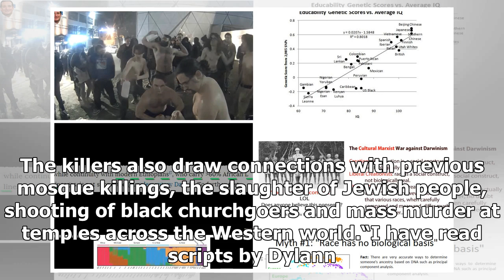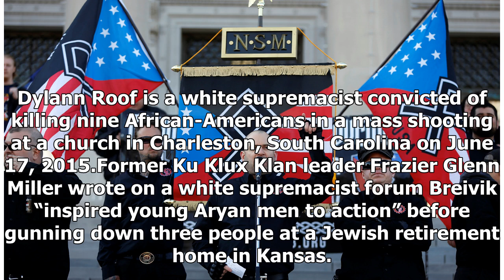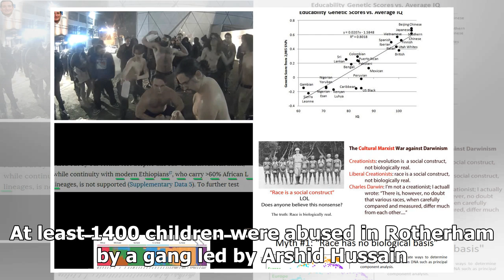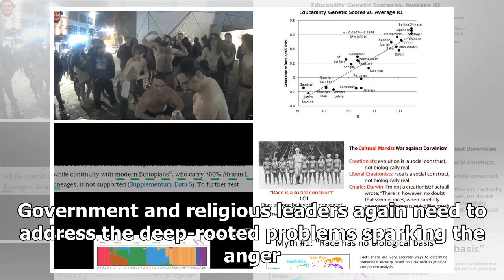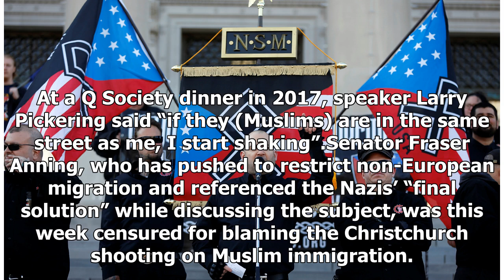The age of white extremism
In the recent past, terrorism was commonly associated with Islam and the religion blamed for extremist attacks and sickening violence. Now we live in an era of global white terrorism where mass shootings by men claiming racial supremacy for those of European descent have become the vision of fear et...